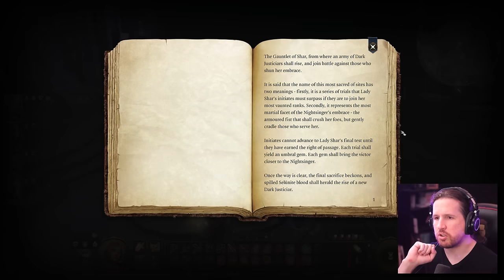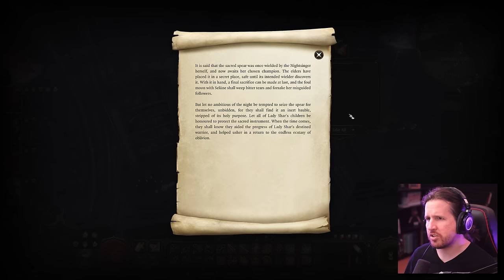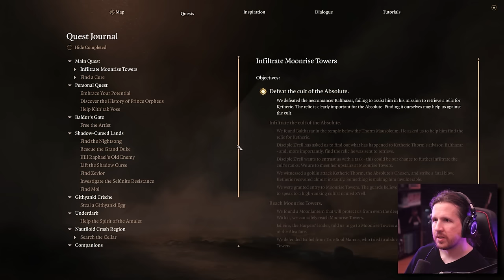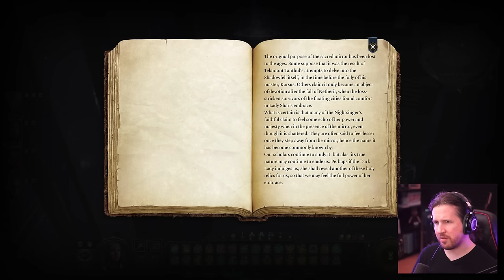The Gauntlet of Shar [Baldur's Gate 3 - Part 38]